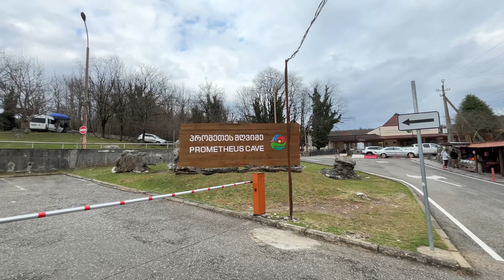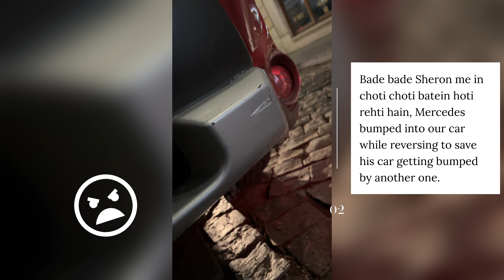Vlog 27 - Exploring Kutaisi: Okatse Canyon, Prometheus Cave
Welcome back to our Georgia travel series on @littichokhawithkabab . In this episode, we explore the charming city of Kutaisi and its breathtaking surroundings. Join us as we visit the stunning Okatse Canyon, marvel at the wonders of Prometheus Cave, and experience the warmth and hospitality of Georgia, a truly dog-friendly nation.

📍 Vlog Highlights:
- A tour of the historic city of Kutaisi
- The awe-inspiring Okatse Canyon with its panoramic views and thrilling walkways
- Exploring the magical Prometheus Cave with its mesmerizing stalactites and stalagmites
- Discovering why Georgia is a paradise for dog lovers

This adventure is packed with natural beauty, cultural insights, and heartwarming moments. Whether you're planning a trip to Georgia or just love exploring new places, this vlog is a must-watch!